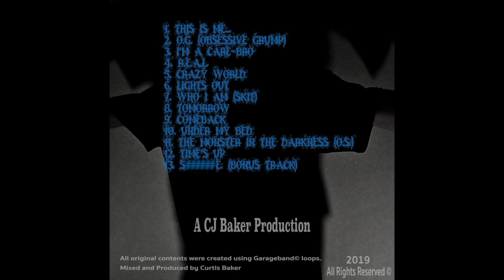CJ Baker - The Monster In The Darkness (Old School) (Censored Version)